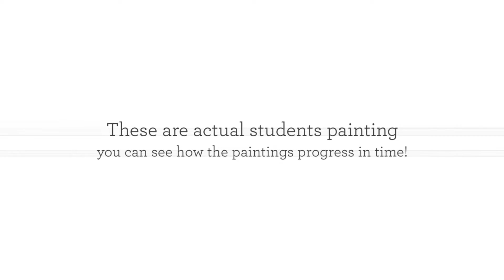Hidden Talent Art School: Student Art Projects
Check out some of the great art projects the students at Hidden Talent Art School are working on!  See how they progress from a drawing to a monochromatic under painting to the final color layer.  All art classes are taught by professional artist Laura Watmough!